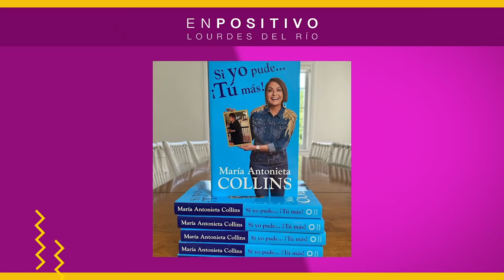María Antonieta Collins, la oportunidad de reinventarse en positivo - EN POSITIVO | S3 Episodio 2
Maria Antonieta Collins nos acompaña cargada de motivación y energía en este nuevo episodio de En Positivo.

Mientras vivía el mejor momento de su carrera, viajando como corresponsal de noticias, decidió cambiar radicalmente su vida y aprovechar nuevas oportunidades para convertirse en una mejor versión de sí misma.

Esta periodista, reportera, locutora de radio y escritora mexicana, conversa con nosotros para demostrar una vez más que todo tiene un lado positivo, y que renunciar a la esperanza nunca es una opción.